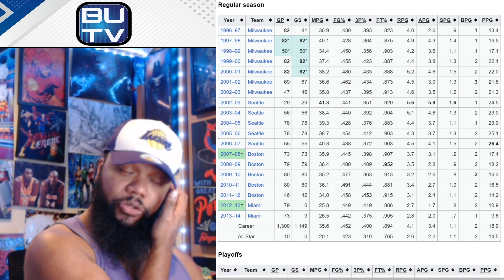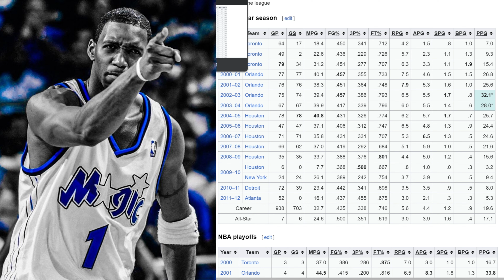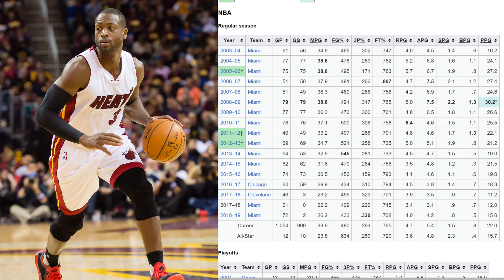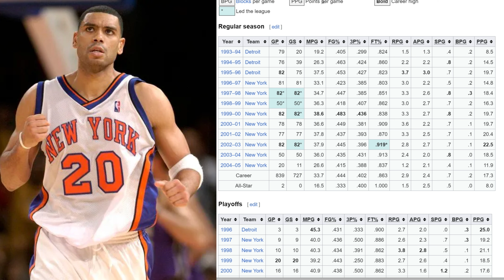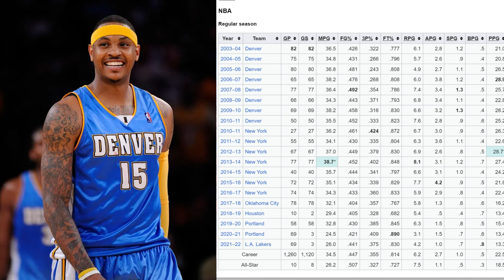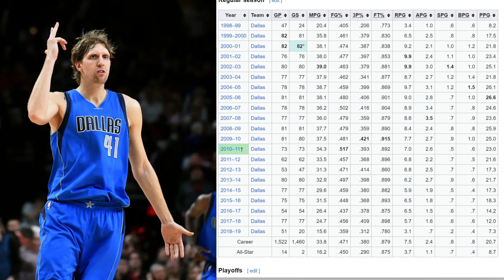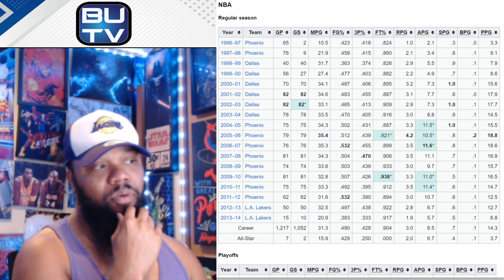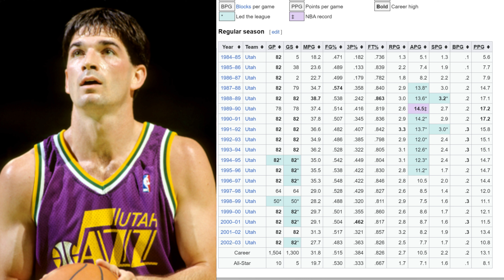Challenging the Kobe Bryant is INEFFICIENT Trope | A Different NBA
00:00 Intro
00:22 Opening Remarks